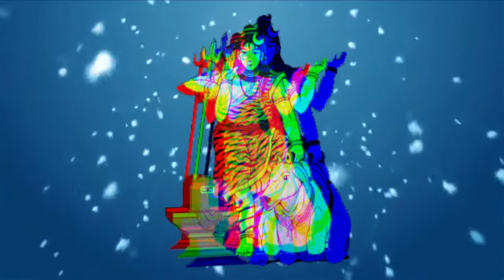NEW BOL BAM SONG 2018 ||बोले कावरीया बोल बंम || SONU SITARA || Bhojpuri song 2018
Song :    बोले कावरीया बोल बंम
 Singer:-  Sonu Sitara , Kumkum Divya
 Writer :- Akhilesh yans ,Khokha JI , Teja Tabahi
 Lable :   VMP MUSIC